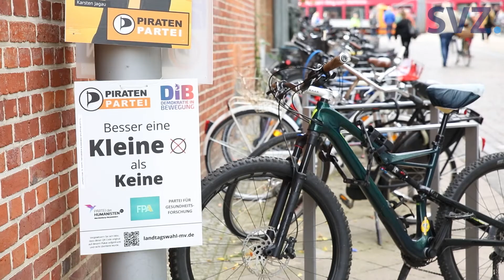Welcher Slogan ist von welcher Partei? - Schweriner raten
Überall hängen sie in der Stadt: Wahlplakate für die anstehenden Wahlen. Welcher Slogan ist von welcher Partei? Wir haben die Schweriner gefragt.